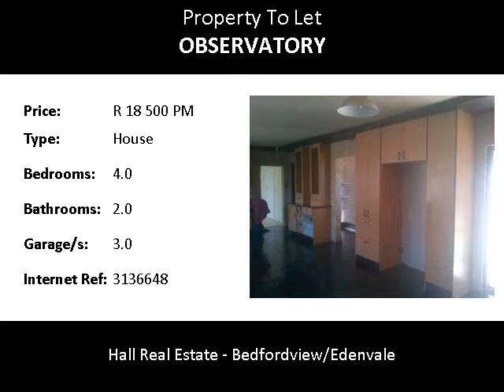4.0 Bedroom House To Let in Observatory, Johannesburg, South Africa for ZAR R 18 500 Per Month